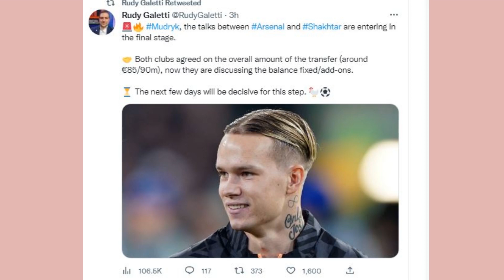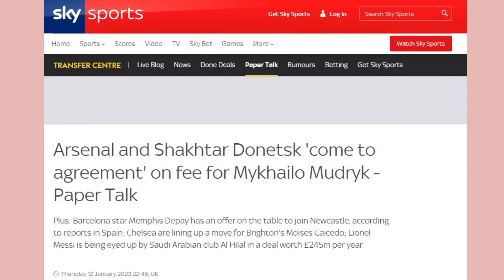LATEST ARSENAL NEWS UPDATE (PIDGIN) JAN 13, 2022